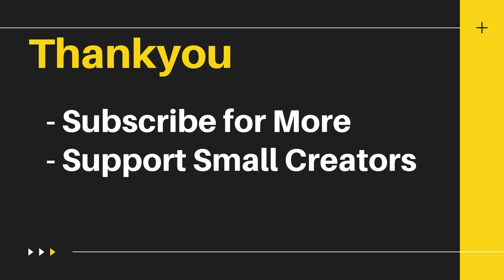Entrepreneur quiz!! Try once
Entrepreneur quiz